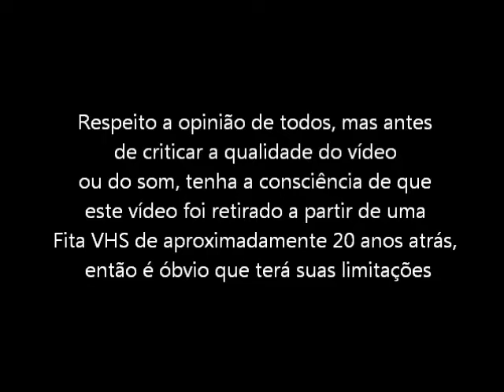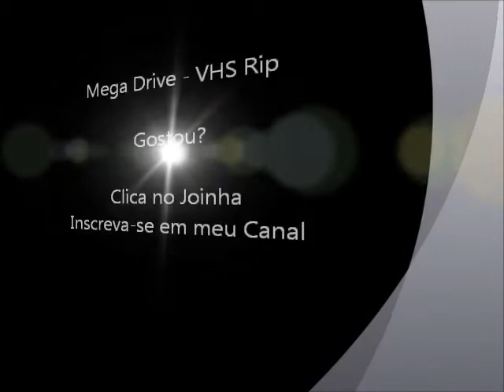Ernest Evans (Mega Drive - VHS Rip) - Ultimo Chefe do Jogo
Ultimo chefe do jogo Ernest Evans para Mega Drive / Sega Genesis. Vídeo retirado a partir de um VHS.